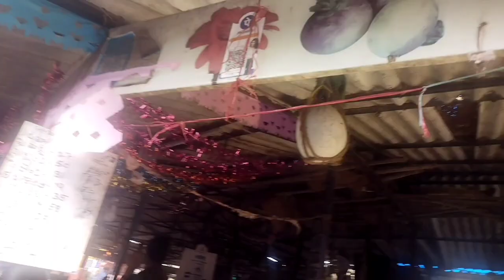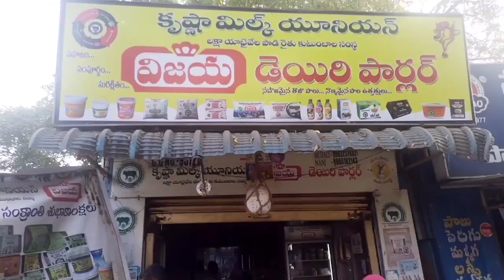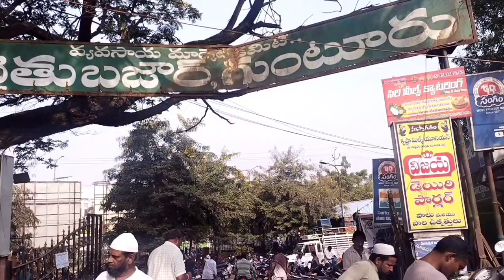guntur rythu bazar 👍